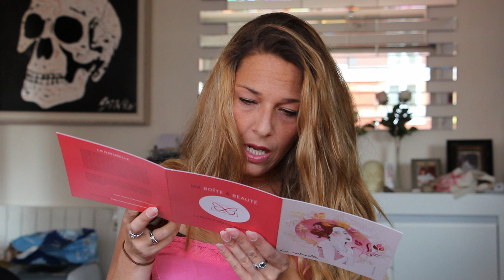Ma Boîte à Beauté La Naturelle : et si finalement, le Bio et moi ...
Bonjour mes poupées, je vous retrouve aujourd'hui pour vous parler de Ma Boîte à Beauté La Naturelle, composée bien-sûr de produits Bios et/ou naturels... Êtes-vous abonnées à Ma Boîte à Beauté ou une autre Box beauté ? Avez-vous reçu les mêmes produits que moi ?

Dites moi tout en commentaire, et si vous voulez me faire plaisir, un pouce bleu vers le haut et un partage !

pour l'achat et la revente de produits cosmétiques/makeup entre particuliers ! Si vous faites de bonnes affaires, utilisez le beautefutee pour que je vois tous vos posts !

Suivez-moi les beautés !

Infos pratiques :

Je m'appelle Floriane, j'ai 31 ans et j'habite à Paris. Je réalise mes montages avec Final Cut Pro. Je filme avec une CANON EOS 700D.

With Love - Floriane.